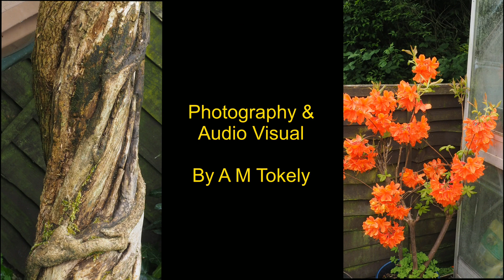Our May Garden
Just a few photos I took just to keep my brain working as I am not able to get out and about like I used to.